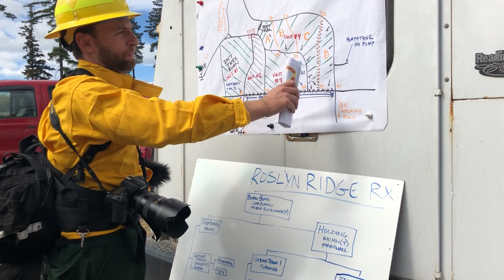Choosing Our Smoke Wisely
Prescribed fires are a common tool used by land managers and conservation groups to reduce the amount of fuel available for wildfires, improve the health of older trees, support new and current wildlife habitats, and recycle soil nutrients back into the ground.

Successful completion of a prescribed fire operation enhances public safety by providing wildland firefighters a safer landscape on which to fight a wildfire. It can also lessen the amount of smoke caused by wildfires due to the reduction of fuels.